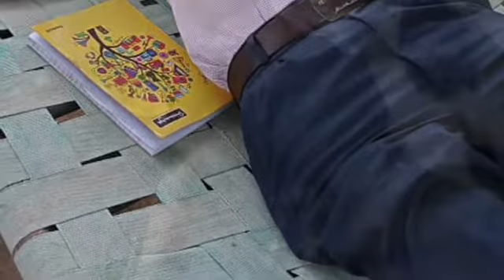FMD-CP VACCINATION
Tagging and vaccination of animals against foot and mouth disease at doorstep free of cost by the deptt of animal husbandry jammu pictures uploaded are of Distt Udhampur J&K